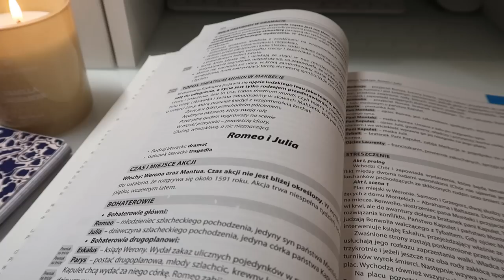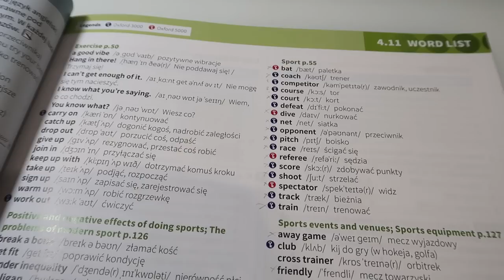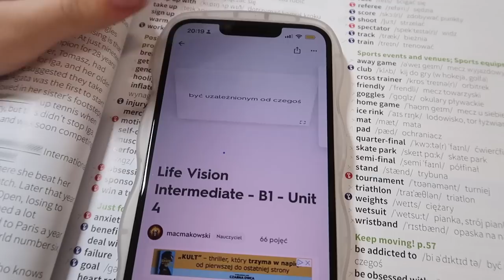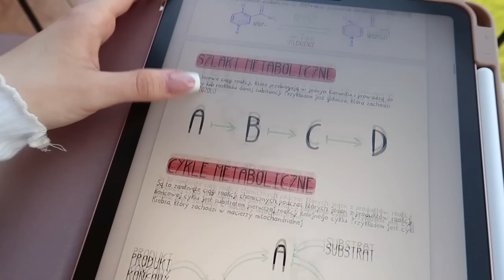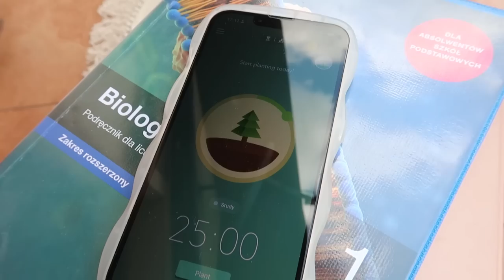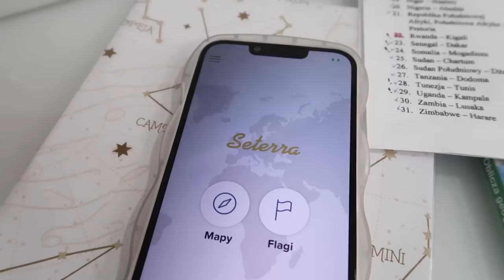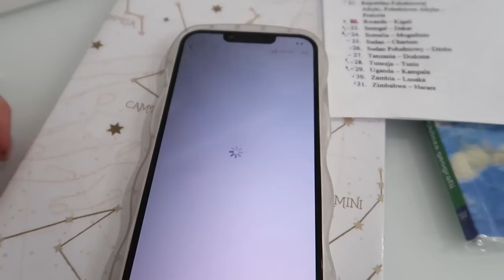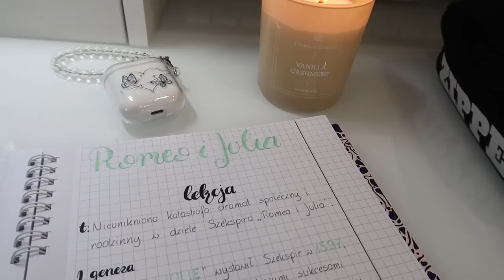STUDY WEEKLY VLOG| zmotywuj się do nauki ze mną, moje tipy, notatki, z czego korzystam, liceum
Vinted: madzialkaw
Nagrywam: Canon PowerShot GX 7 mark 2
Montuje: Hit Film
Miniaturki: Gimp, Picsart, Phonto